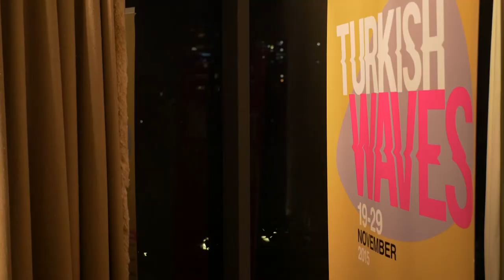TW Turkish Waves Resepsiyonu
Brisbane Asya Pasifik Film Festivali (BAPFF) ve APSA ödülleri programı kapsamında düzenlenen Turkish Waves uluslararası filmcileri bir araya getirdi. Gecede Selim Atakan, Neva Özgen ve Tolgahan Çoğulu tarafından müzik dinletisi gerçekleştirildi.